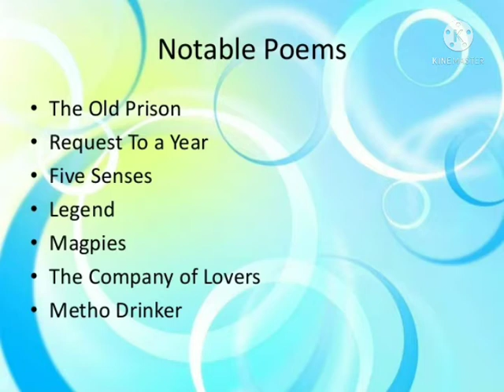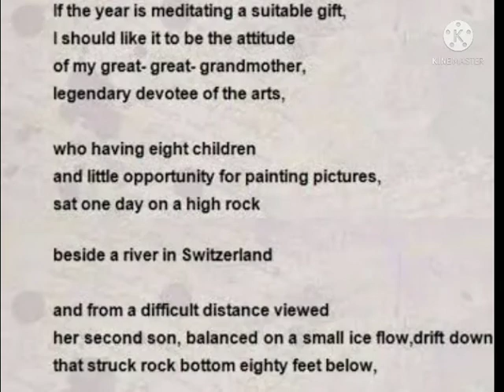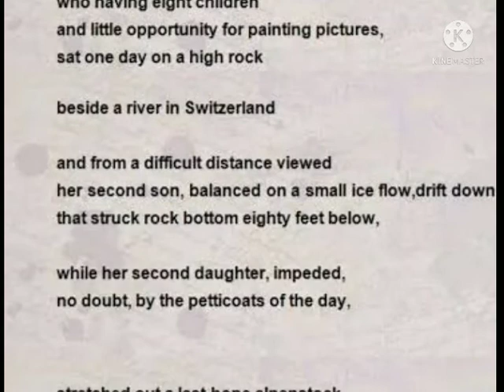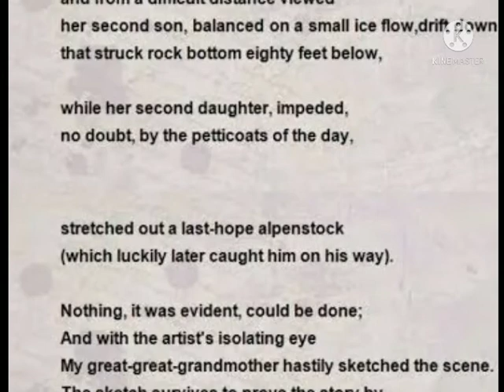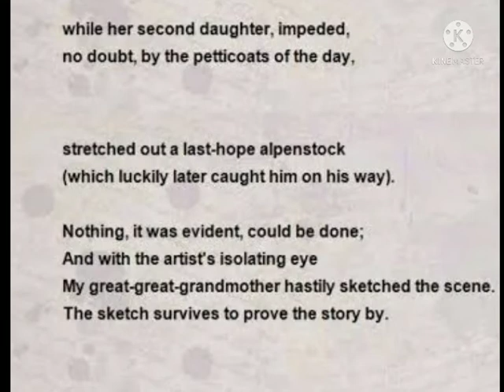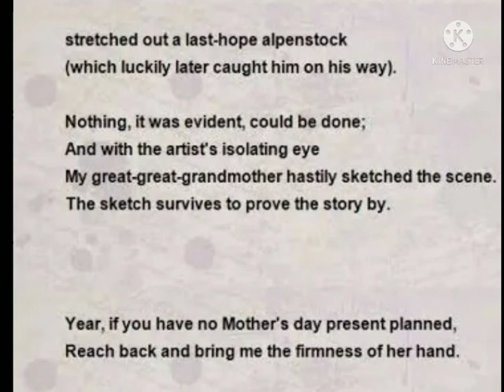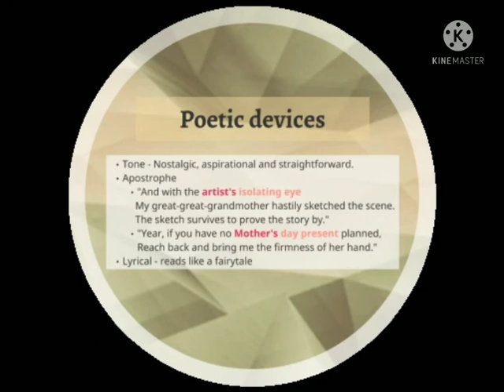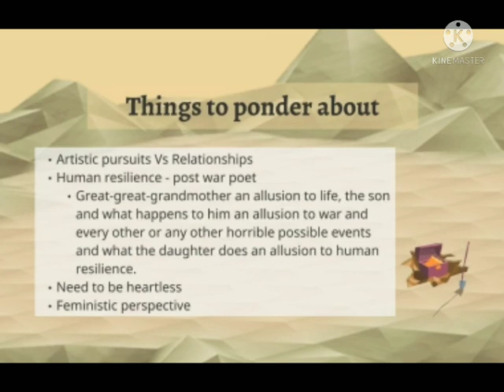Request to a year by Judith wright in malayalam